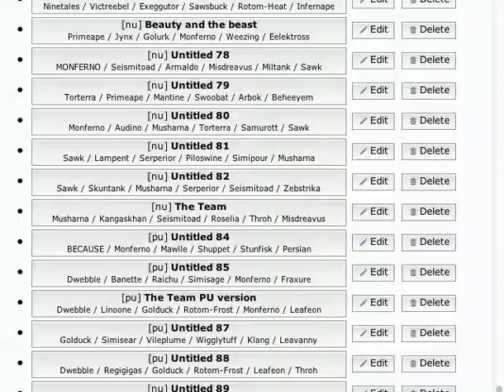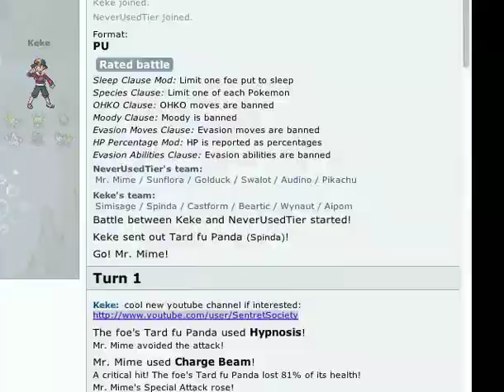LIVE POKEMON SHOWDOWN #25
these battles were not the best, i stuttered at times because im silly.